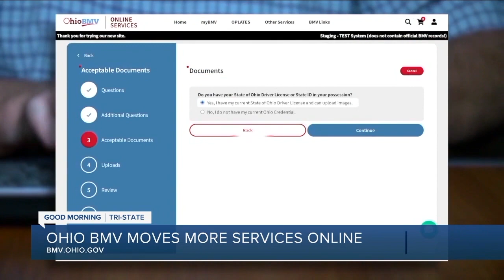WCPO 9 Cincinnati Latest Headlines | June 27, 7am